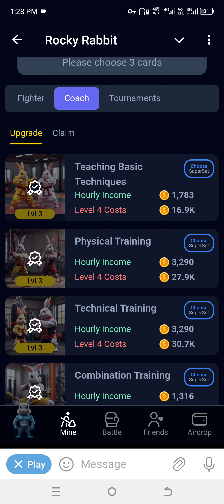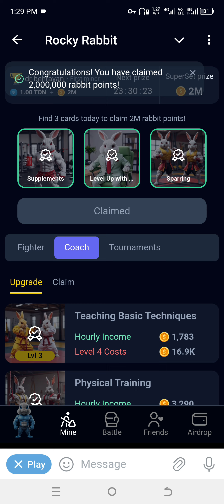Rocky Rabbit Daily Combo - July 14, 2024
Join Rocky Rabbit in today's Daily Combo for July 14, 2024! Get ready for an exciting mix of fun activities, games, and surprises in this special episode. Watch as Rocky Rabbit navigates through the day with enthusiasm and positivity, spreading joy to all viewers. Don't miss out on this entertaining and wholesome content that will surely brighten your day!